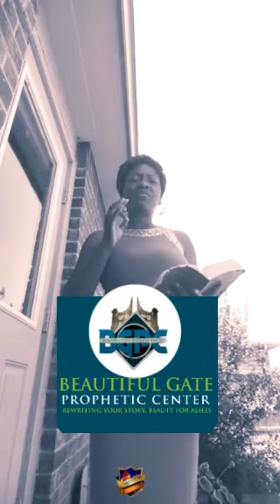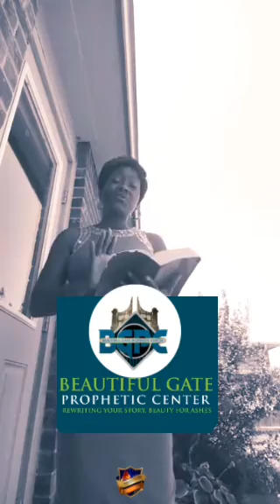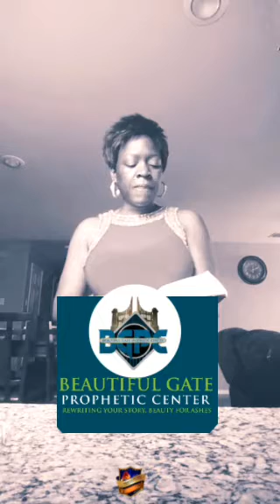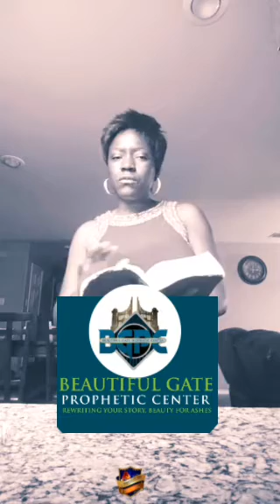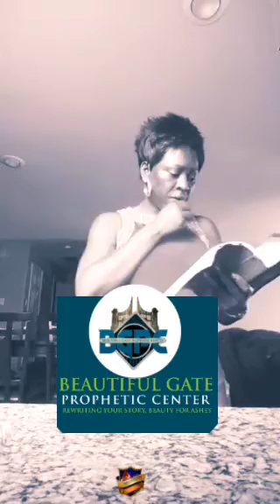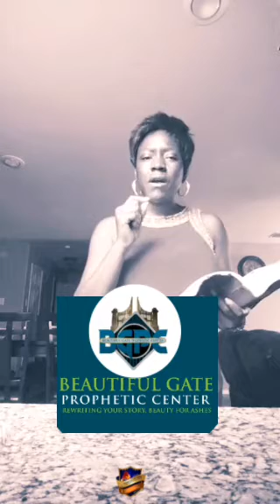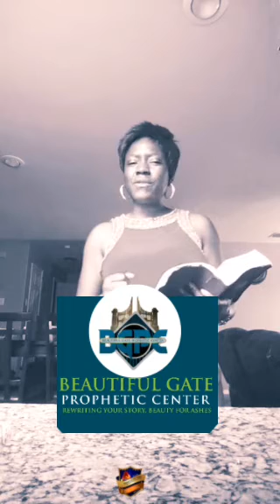mofimBGPC #71 - THE WORKS OF THE FLESH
If you were to die today, would you go to Heaven?
If you do not know for sure, acknowledge that you are a sinner who needs a Savior, then say this prayer: "LORD JESUS, I REPENT FROM MY SINS.  PLEASE FORGIVE ME AND WASH ME IN YOUR PRECIOUS BLOOD, WRITE MY NAME IN HEAVEN AND REMEMBER ME ON JUDGEMENT DAY.  FILL ME WITH YOUR HOLY SPIRIT AND LEAD ME TO THE RIGHT PLACE OF WORSHIP WHERE I CAN SERVE YOU AND GROW.  THANK YOU FOR MY SALVATION. IN YOUR NAME, I PRAY. AMEN."
Congratulations!  Now, write us to let us know of the step you have made and we will send you a welcome packet to help you in your first steps as a believer in Christ.

To sow a seed, you can donate to our ministry or for our charity work, go to: